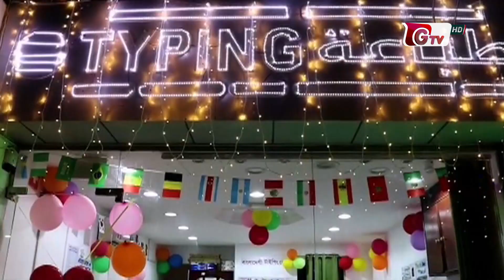কাতারের দোহায় উদ্বোধন হলো ট্রাস্ট জোন ক্লিনিং হসপিটাল এন্ড টাইপিং সার্ভিস